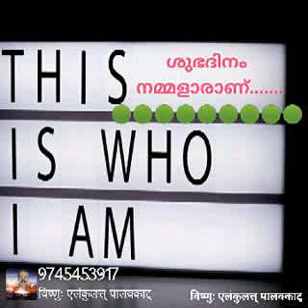*ശുഭദിനം* *നമ്മളാരാണ്* ....... 🟢🟢🟢🟢🟢🟢🟢🟢🟢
*ശുഭദിനം*
*നമ്മളാരാണ്* .